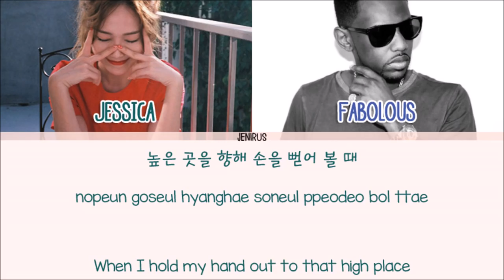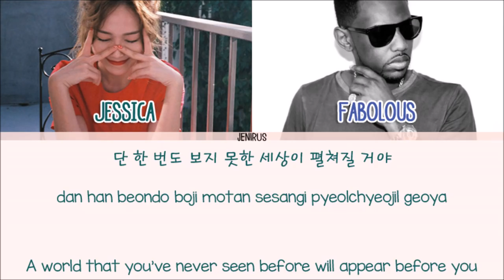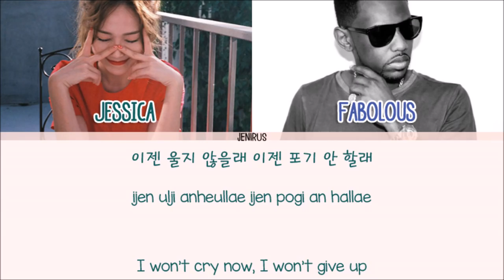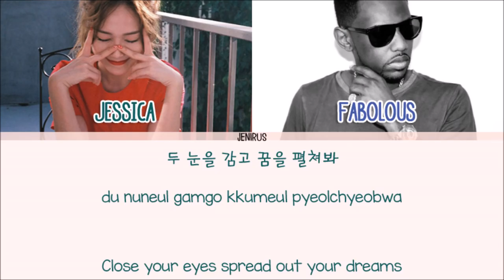Jessica - Fly (ft. Fabolous) [Eng/Rom/Han] Picture + Color Coded HD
Artist: Jessica ft. Fabolous
Song: Fly
Album: With Love, J

-Credits-
Korean: music.naver
Rom: colorcodedlyrics
Eng: popgasa
Color Code: jenirus

-Color Code-
Jessica - Dark Teal
Fabolous - Light Purple

02. Big Mini World
03. Falling Crazy In Love
04. Love Me The Same
05. Golden Sky
06. Dear Diary